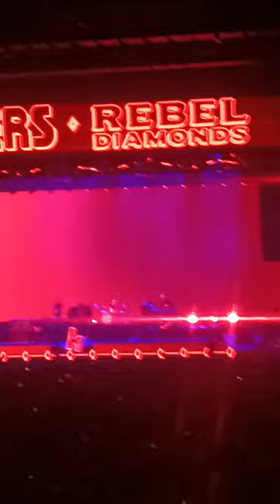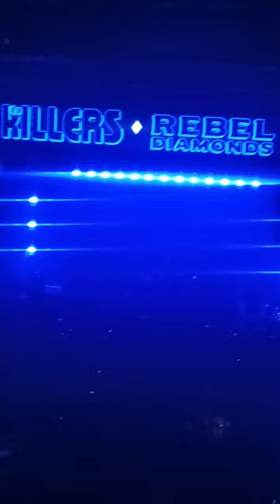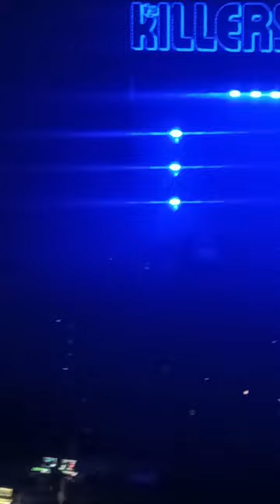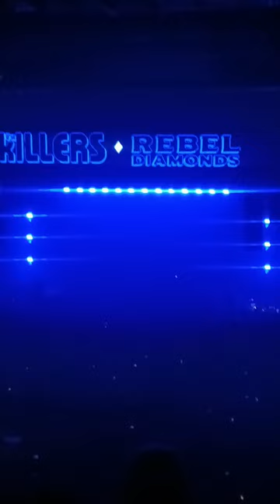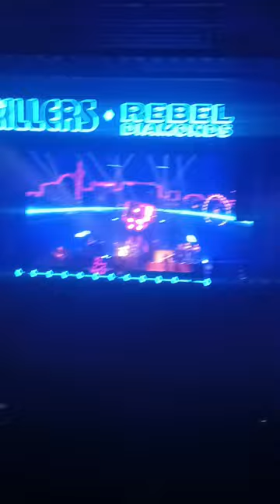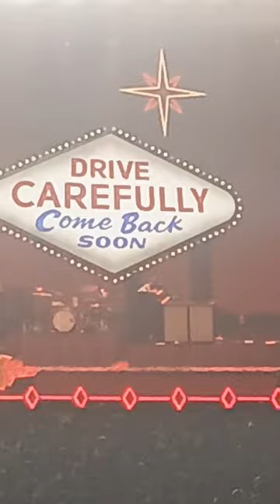killers @ brisbane Australia entire set 2024